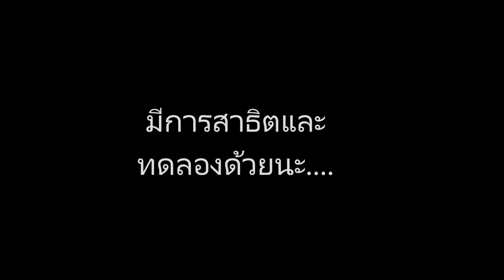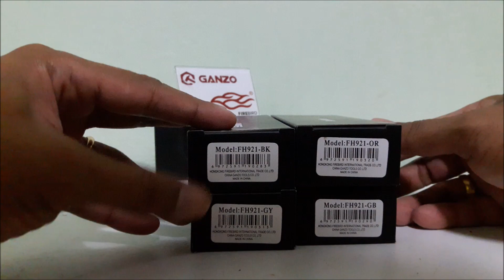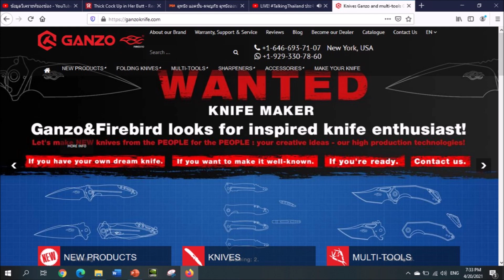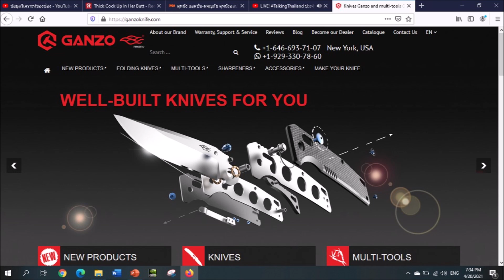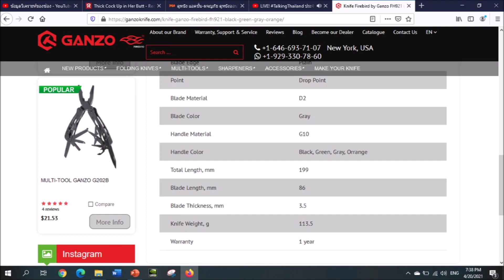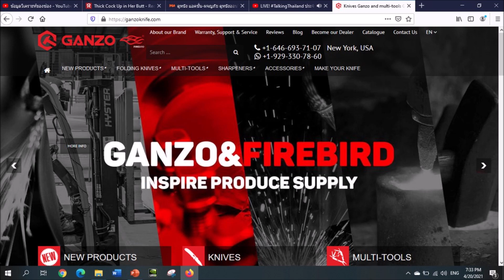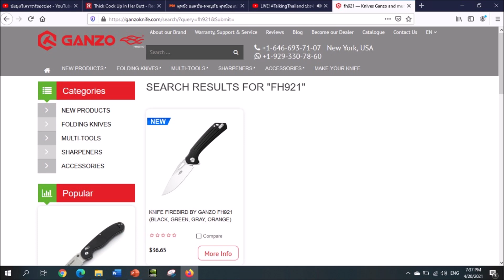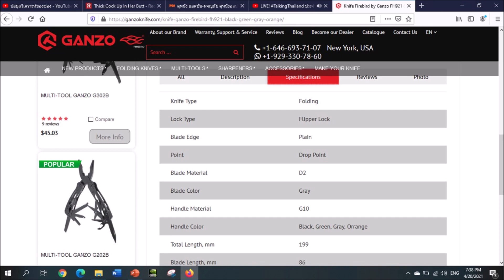ไรท์สาระกับครูแว่น Ep170 GANZO FIREBIRD FH921 D2 Made in CHINA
เลิกผลิตแล้ว Ver.2020

Fanpage: tec40store
Shopee: tec40store
Lazada: tec40store
JD CENTRAL: tec40store